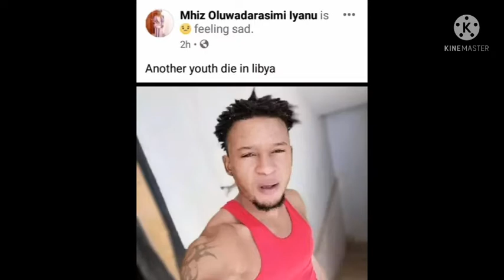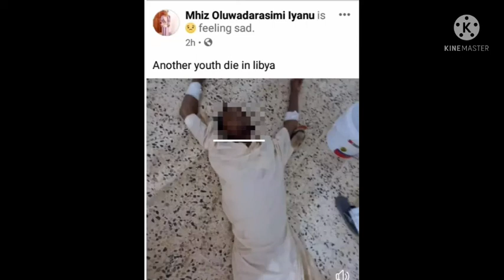Our Brothers And Sisters Are Dying Everyday"- Nigerians In Libya Cry Out Over Mysterious Deaths